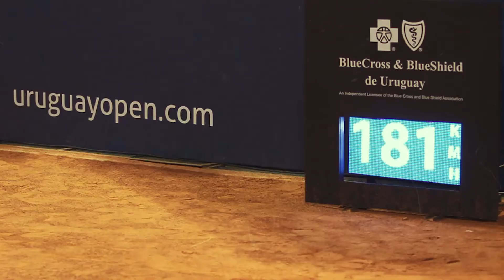DIA 4 Uruguay Open 2017